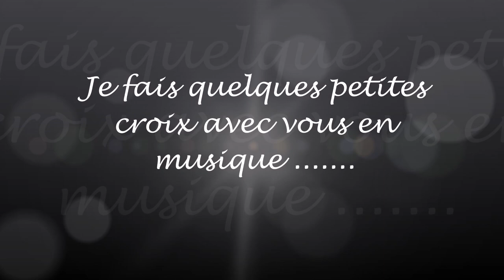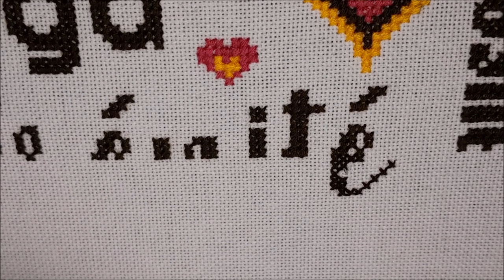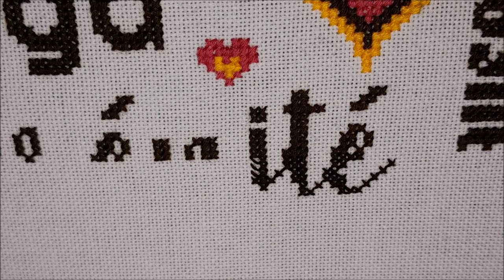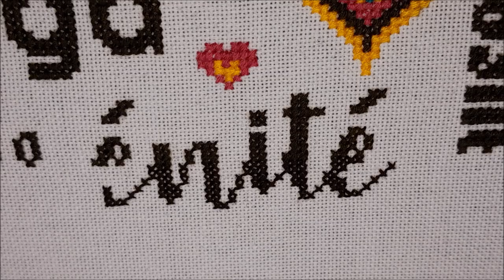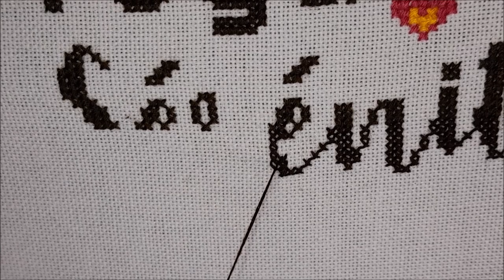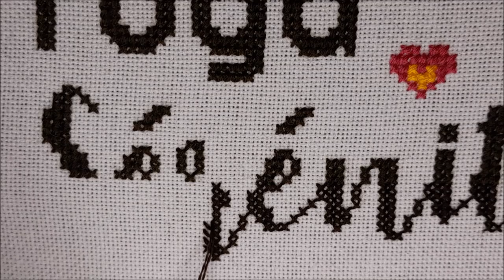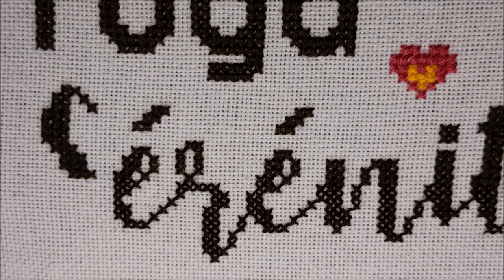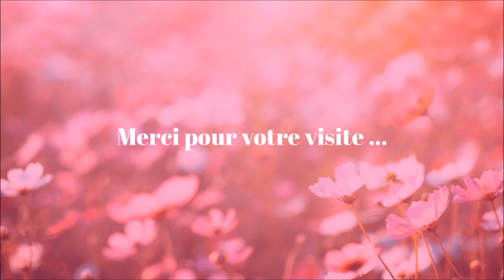Quelques petites croix avec vous MANDALA FRANCE d'I Vautier Tout en douceur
Livre Mandalas